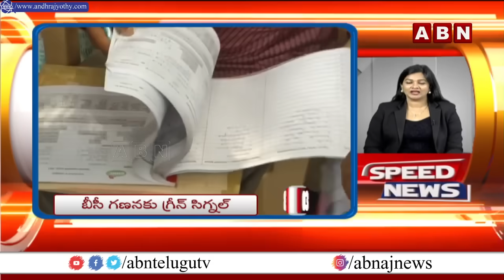Speed News | 24 Headlines | 04-11-2024 | morningwithabn | ABN Telugu